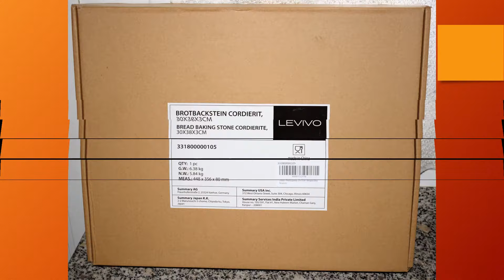Piedra para pizza / apta para horno y barbacoa, resistente al calor, LEVIVO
Levivo Piedra para pizza/piedra de horno de cordierita resistente al calor, apta para la barbacoa y el horno, refractaria con poros para absorber la humedad.
Color: Marrón
Material: Piedra de cordierita
Tamaño: 30 x 38 x 1,5 cms.
Marca: LEVIVO
Peso: 5.4 Kilogramos
Piedra de horno de cordierita, un mineral natural extremadamente resistente al calor
Apropiada también para pizza y otras bases planas
Piedra de horno
Calor uniforme para un horneado rápido – para pan y pizzas caseras especialmente crujientes recién salidas del horno o la barbacoa
Material refractario, natural y no modificado con poros grandes para absorber la humedad.